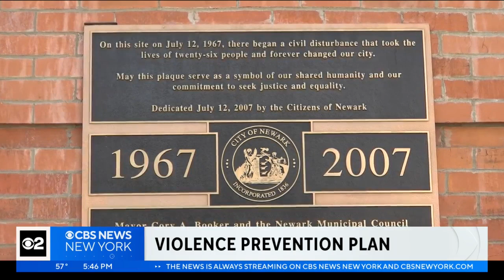Newark highlights new approach to public safety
This week is National Crime Victims' Rights Week, and Newark is highlighting its new approach to reducing violence. Instead of more policing, social workers and victims advocates are stepping in. CBS2's Christina Fan shares some of the program's early success.